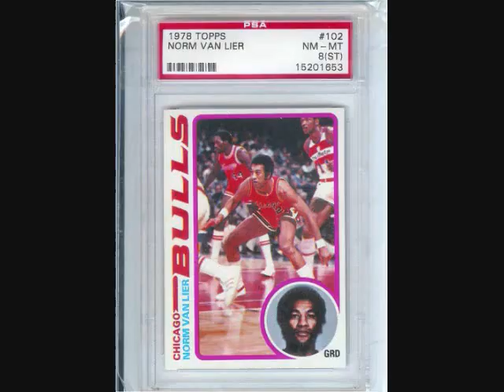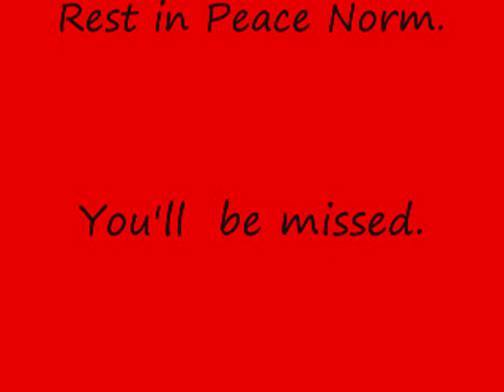A Tribute to Norm Van Lier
Norm "Storming Norm" Van Lier died on February 26, 2009 at age 61. he was an NBA Legend, but mostly a Bulls Legend and now, he's gone. and it's going to be weird watching Bulls PreGame shows, Halftime Shows, and Bulls Post Game Live. he was funny, he was serious, he was tough, he was a legend, he was a friend. R.I.P. Norm.